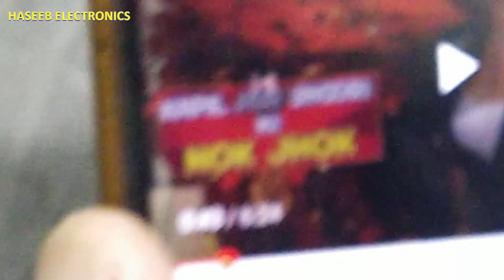{690} How to Repair Headphone, One Side Speaker Not Working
How to Repair Headphone, earphone, handsfree, handfree, hands-free, hand-free, headset, when One or both Side Speaker Not Working, most of time the wire is cut / disconnection. we can test continuity using multimeter and solder the wires again
handsfree / headset wire color code
green & blue for right & left speakers, red wire is microphone. golden wire is ground or common wire for speakers and mic.